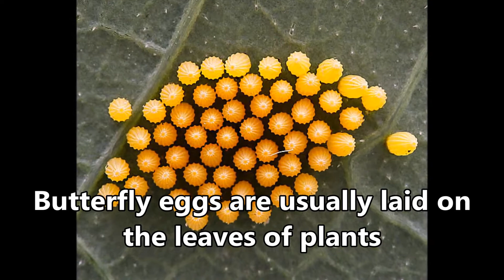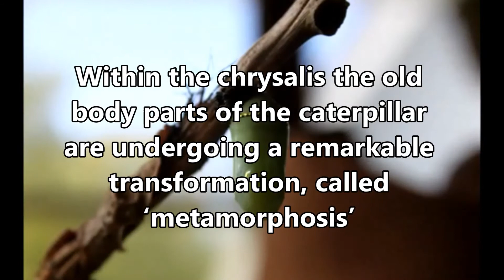Life cycle of a butterfly | Metamorphosis of a butterfly from egg to adult | Selfie Analyzer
To the person reading this. It's okay. Take a deep breath. Relax. You will be stronger tomorrow. Your best day is yet to come. Everything is happening for a reason. Just hold on for some time. Wish you all the happiness in the world. Sleep well. Trust me tomorrow will be better.